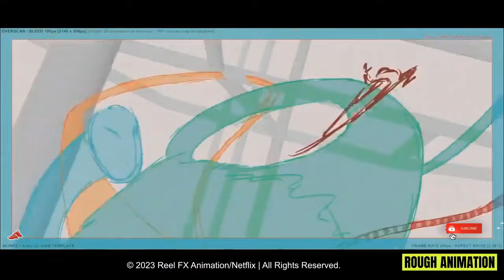Behind the Scenes of The Monkey King's 2D Animated Sequence | 3D Animation Internships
Some behind the scenes clips from our 2d animated sequence for Netflix’s ‘The Monkey King’, taking you from rough animation through to the final renders.